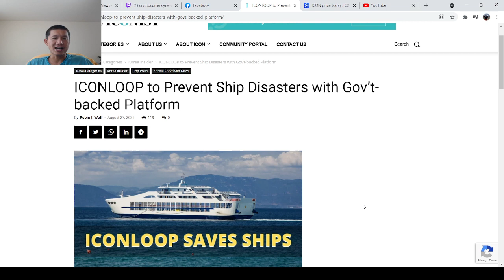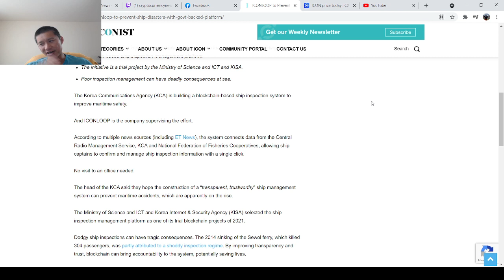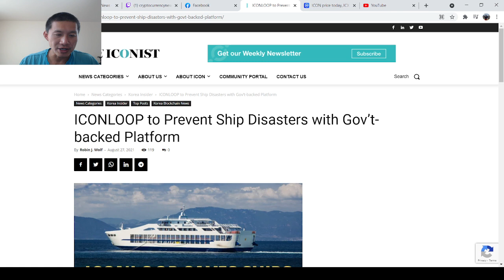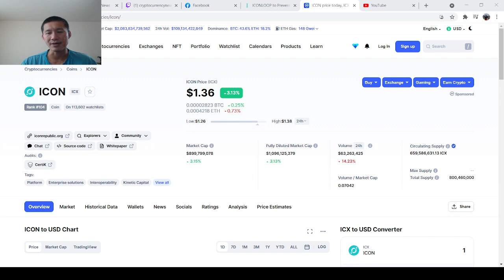ICON(ICX) partners with Korean Shipping Industry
ADA

addr1qxa844x2nm493q6pc9afl95v957aese7tathv3qmwq48mzc5dwfgxsjkqlnetr8y8t5ztrhczdpv0se8kf8l5wv74z7qgxsnf6

Vechain
 0x41aea376d651d90d53f76ce280c05855db105007

Tron

TXJw7F9mZbiXz6EJcpo656BYU7h8mosNEY

ICX

hx52f439bd40bdaa1f13b1a93697d45ad5fa73d36e